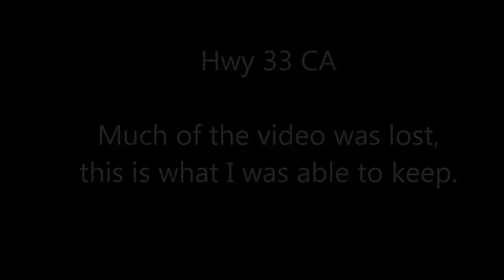Hwy 33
I ride through the mountains